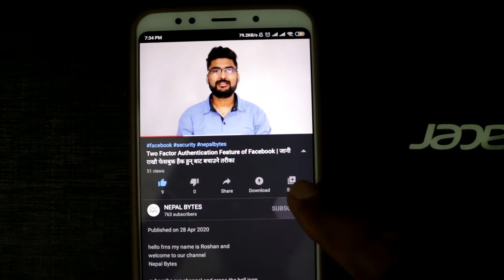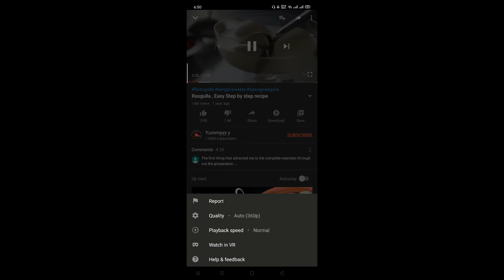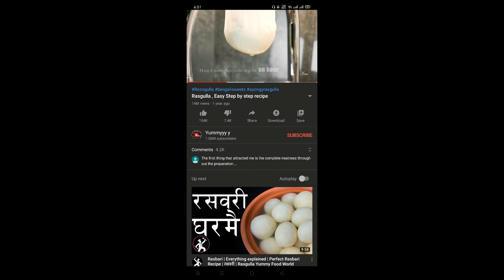how to play fast or slow video on youtube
Nepal Bytes

very simple feature of playing video fast or slow in youtube

MY GEARS :-